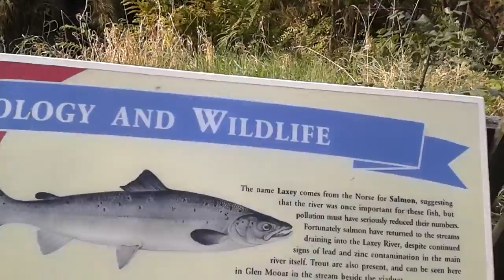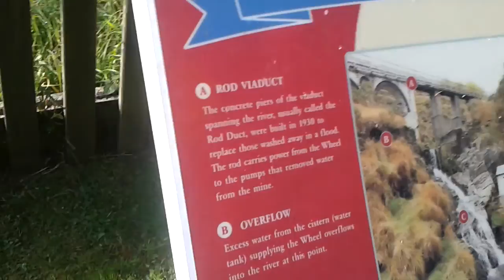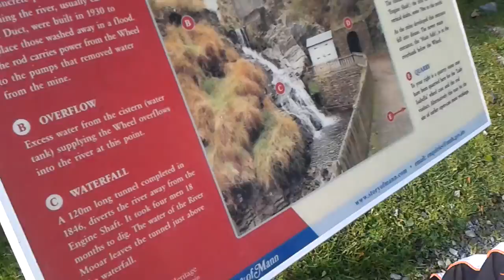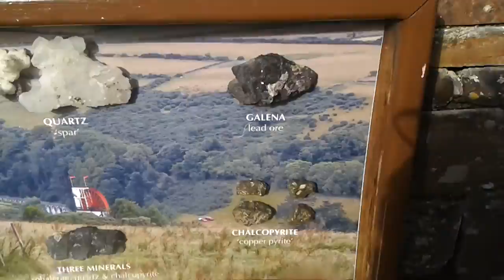The last clip of day 2 in laxey mine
I have a headache from the low roof